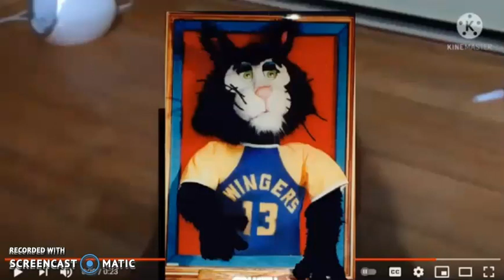Everything Has Turned Into Crusty The Cat Add Round 5